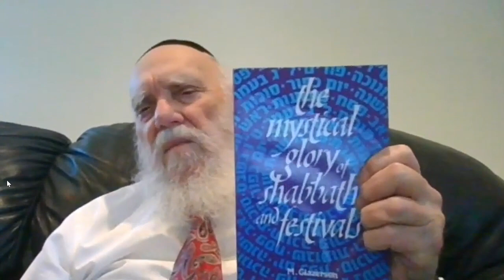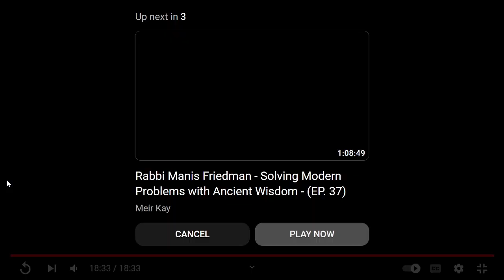FASCINATION LECTURE ONTHE SECRETS IN THE LETTERS CHANUKAH MATITYAHU GLAZRSON